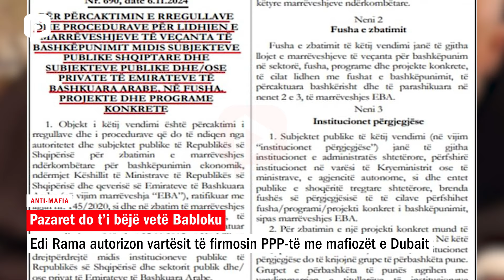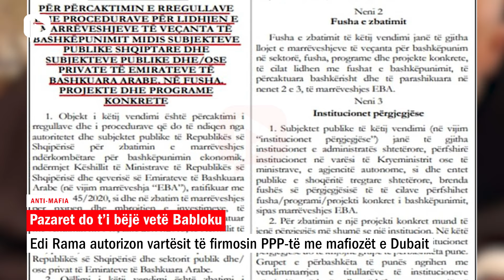Edi Rama autorizon vartësit të firmosin PPP-të me mafiozët e Dubait